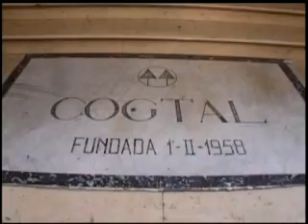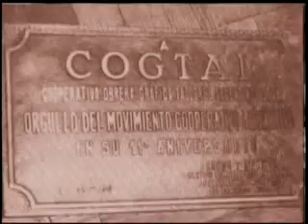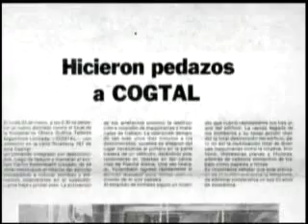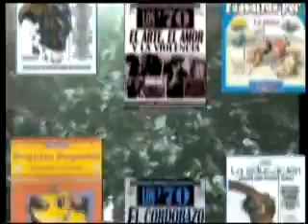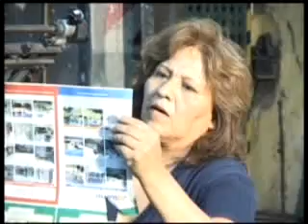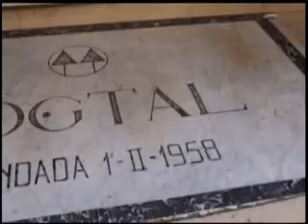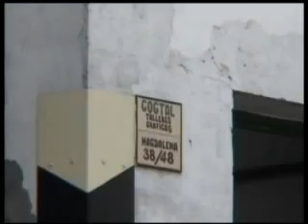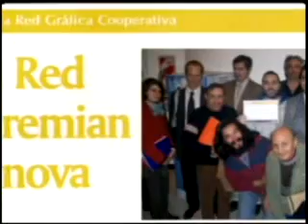Cooperativa de Trabajo COGTAL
Cooperativa de Trabajo COGTAL Ltda,.